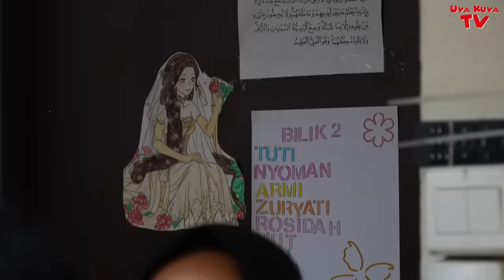MENANGIS BERSAMA, UYA KUYA DATANGI SHELTER TKW DI MALAYSIA‼️RATUSAN TKW MENDERITA DITIPU CALO TKI‼️